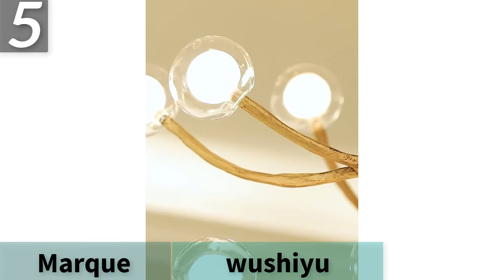Best 5 Lustre définition Modern Chandelier Lights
1. lustre vintage moderne
2. lumières de lustre modernes
3. magasin d'éclairage à proximité
4. lustre moderne danois
5. lustre scandinave

La description:
Luminaires suspendus Lampe à suspension LED moderne LOFT Cage à oiseaux industrielle lustre Luminaires de suspension Décor de salle à manger.
Pendentif Europe Style LED lumières suspendues quitte le hall d'entrée du hall d'entrée AC110 / 220V Cafe Dynasty Free Ship
Lampes suspendues Lampes en bois massif à manger Salle à manger Luminaires de restaurant Décoration intérieure Lampe à suspension.
Lampes suspendues modernes à LED pour la cuisine de la salle à manger Suspension de la salle à manger 90-260V.
Réplique Foscarini Spokes 2 Suspesnsion Lampe suspension blanche Salle à manger Bar Ilot de cuisine Lampe design italien Birdcage light.
Projecteur de ciel étoilé coloré Blueteeth Lecteur de musique à commande vocale USB LED Night Light Lampe de projection de chargement USB pour enfants cadeau.
Lampe de projection d'onde océanique télécommandée de projecteur de nuit de projecteur de ciel étoilé coloré romantique avec haut-parleur de musique Bluetooth.
Illusion 3D LED Night Lights Star Series Wars La montée de Skywalker Lampe de bureau Kylo Ren BB8 Millennium Falcon Modèle Lampen Gifts.
Quantum Light Touch Sensitive Sensor Night Lamp Modular Hexagonal LED Magnetic Lights Applique murale veilleuse.
Touch Switch Table Lampe de bureau Lampe à lave Acrylique Illusion Room Atmosphère Éclairage Jeu Fans Gift All Skins.
Lustre en cristal d'acier inoxydable d'or rond postmoderne de LED allumant le luminaire de Suspension de lustre Lampen pour la salle à manger
Post moderne irrégulier LED lustre lumière en aluminium acrylique plafond suspendu lampe salle à manger pendentif Restaurant Suspension lumière

lustres modernes du milieu du siècle
lustres modernes
interrupteur à distance pour les lumières
lustres modernes
luminaire
magasin d'éclairage à proximité
éclairage de dépôt à domicile
lustre moderne danois
salle à manger lustres modernes
interrupteur d'éclairage extérieur à télécommande
lustres modernes pour le salon
luminaire de salle de bain
abat-jour à proximité
éclairage ikea
lustre scandinave
lustres de salle à manger
lumière de télécommande extérieure
lustres à led modernes
abat-jour de table